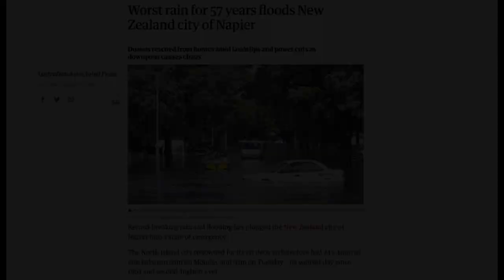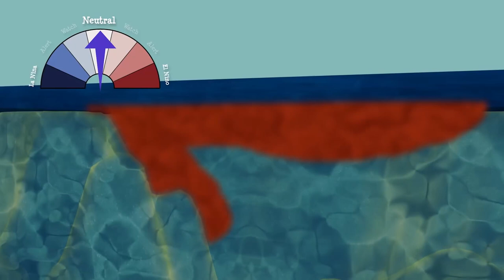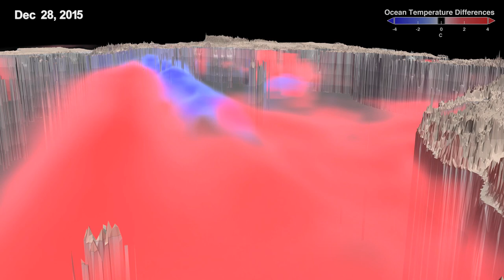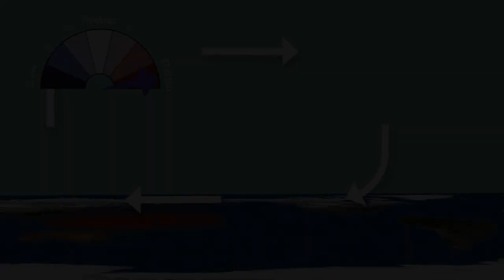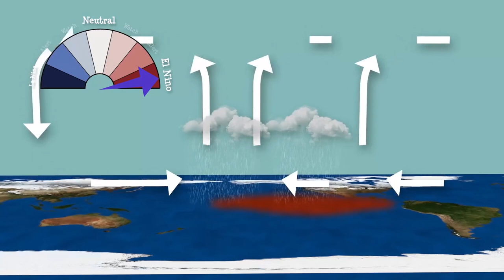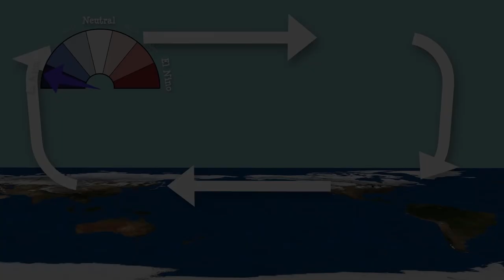2020 and 2021 La Niña years. El Niño–Southern Oscillation ENSO and its effect on the global climate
2020 and 2021 La Niña years. El Niño–Southern Oscillation ENSO and its effect on the global climate. South Pacific climate, Australia, New Zealand summer, South America, Asia, Africa, North America and Europe. Walker circulation. Ocean currents, sea surface temperature, upwelling, cold winter in Europe.

In this video we will discuss climate effect of prevailing La Niña in South Pacific on region and global climate. What is El Niño–Southern Oscillation or ENSO, and what to expect in the summer 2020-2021.
This video is educational, I speak with no notes and deliberately use  simple language. My aim is here to make Science available for everyone.